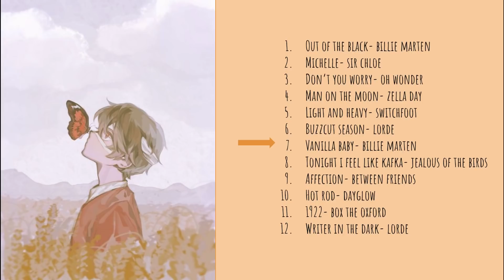my life is a perfect graveyard of buried hopes; playlist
My videos eventually get ads. I don't make any money off of these, it's all monetized due to copyright.

Three ways to fix this are―
1) Go to the end of the video and replay, so it thinks you've already listened to it
2) Go to youtubeloop.net so it can play with no ads
3) Use a real good adblocker